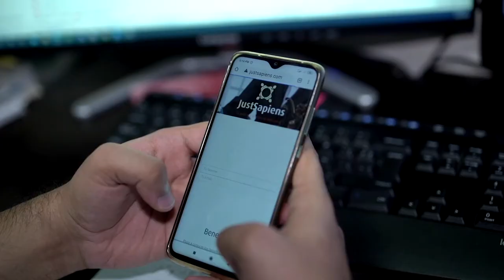Camilo Puello. Cúcuta, Norte de Santander.